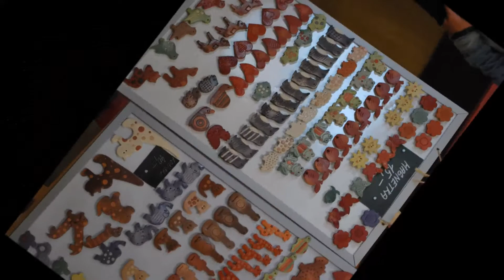Denní stacionář Exodus na trzích ve Zruči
Dne 21. září 2013 se konaly ve Zruči, nedaleko Plzně -  Řemeslné trhy, kterých se zúčastnil Denní stacionář Exodus z Plzně. Bylo možné zde vidět a zakoupit plno zajímavých ručně vytvořených výrobků!